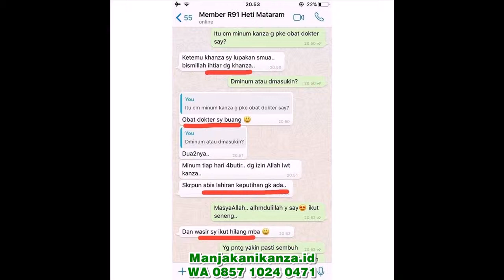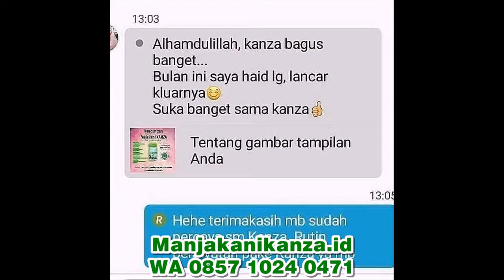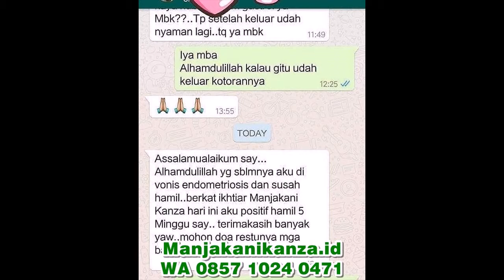WA 0857 1024 0471 obat pelancar haid jamu